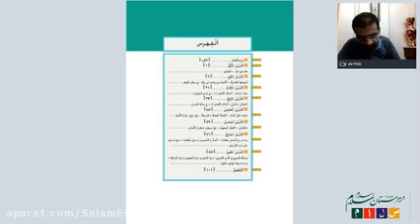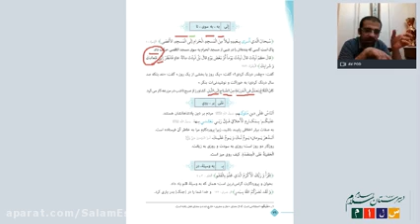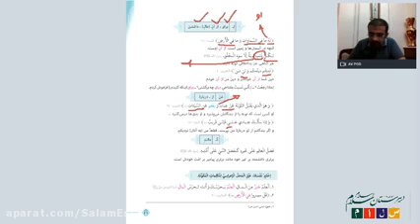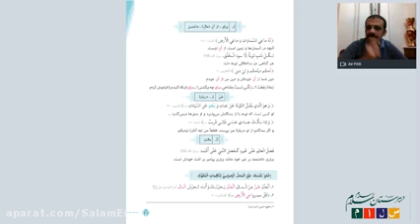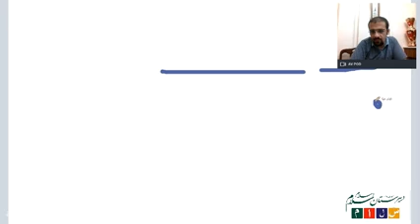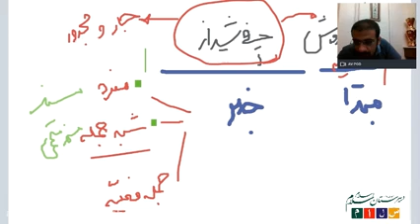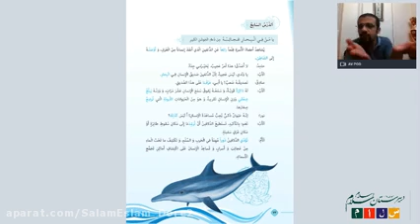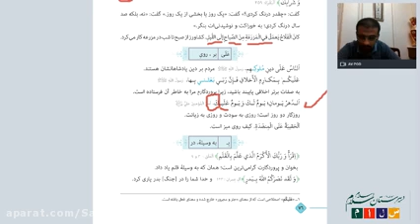The evening of the 6th chemistry exam of Mr Buigde Hydatto - Online class for students